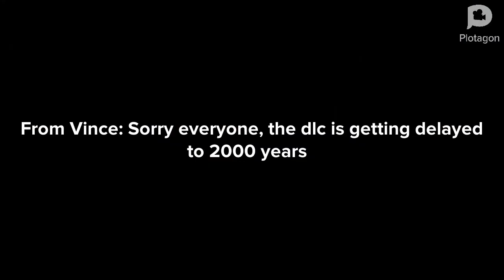When Glowstick Vince delays a DLC or Game